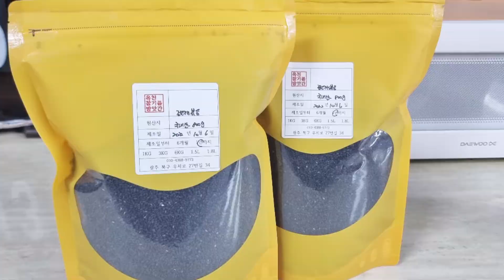국산 검정깨 흑임자 가장 맛있게 볶는 법 뭘 해도 맛있어요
국산 흑임자를 건강하고 맛있게 볶아 먹는 방법입니다
고소하게 볶는다고 해서 맛과 향이 살아나는 게 아니랍니다 때로는 최대한 그 본연의 맛을 살려 주는 게 좋습니다